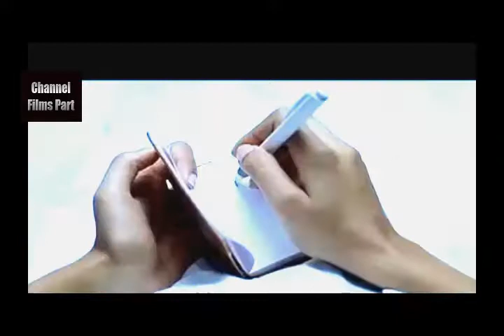film victoria-part 2 of 8 full part /Bollywood movie/Channel Films Part